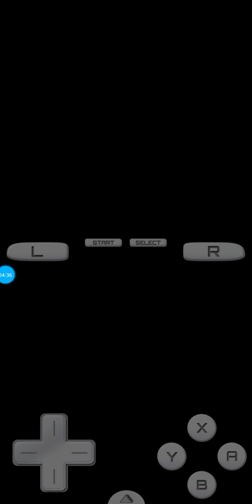Giovanni battle Pokemon SS